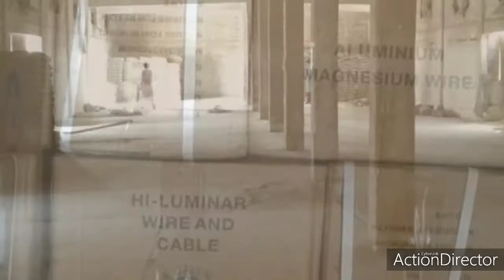I. I. Chundrigar Road History - Documentary | Karachi Road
History And  Documentary of I. I. Chundrigar Road.
Karachi road side view.
i.i. chundrigarroadkarachi